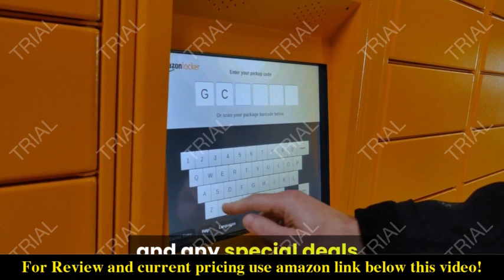Review Epson EpiqVision Ultra LS500 Laser Ultra Short Throw Projector 2021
Check the price or purchase in the

Stunning Picture Quality up to 130" — Delivers an immersive, bright viewing experience for TV shows, sporting events, gaming and movies by accepting content up to 4K – for an amazing Full-HD HDR picture (1).
Ultra-Short Throw Laser-Array Technology — A new type of laser projection that produces a stunning picture, while being just inches from the wall itself. No complex wiring or ceiling mount required.
4K PRO-UHD (2) Projection Technology — advanced processing for resolution enhancement, color and image processing, resulting in an exceptionally sharp picture
Advanced HDR Processing — 10-bit HDR (3) processing accepting 100 percent of the source information to faithfully reproduce HDR content for an exceptional visual performance
Incredibly Bright Picture — displays 4K HDR (3) content at an exceptional level of brightness of 4,000 lumens in color; for all-day viewing in virtually any lighting environment
Outstanding Color Accuracy — advanced 3-chip 3LCD technology capable of displaying the Rec.709 color space (4)
Dynamic Contrast Ratio of 2,000,000:1 — advanced black density control individually pulses the laser light to precisely suppress stray light within the signal for incredibly deep blacks